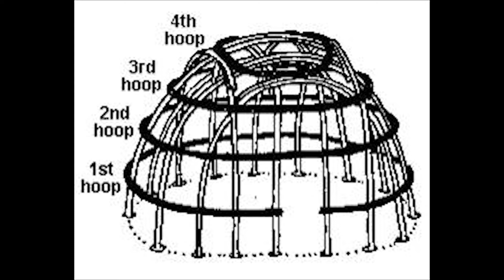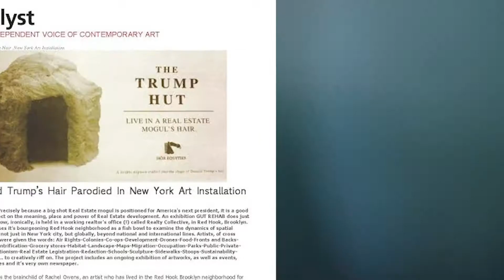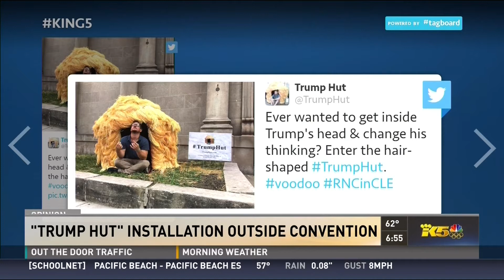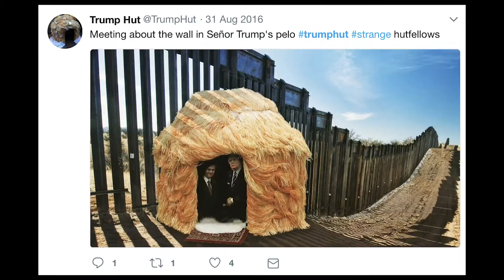Trump Huts Case Study